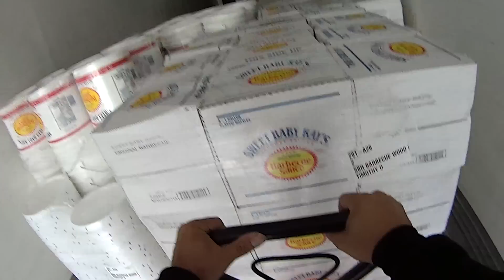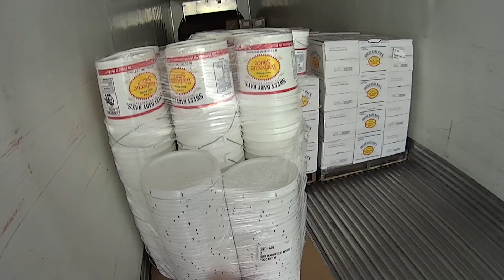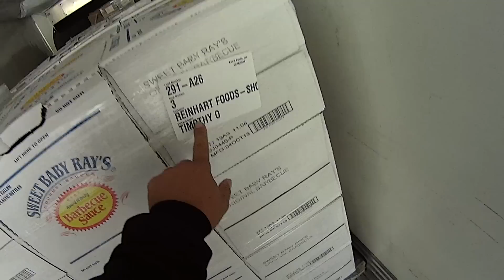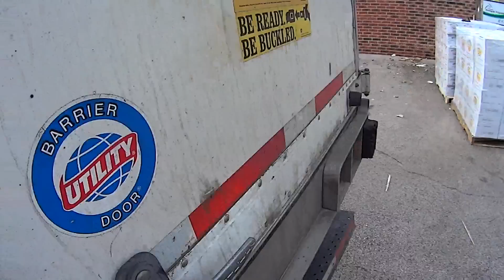244 pallet jack